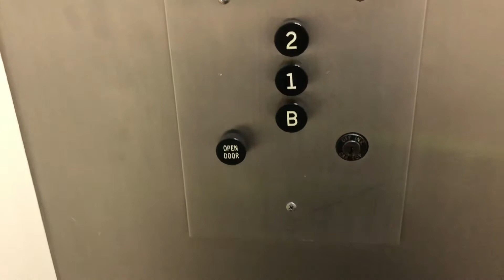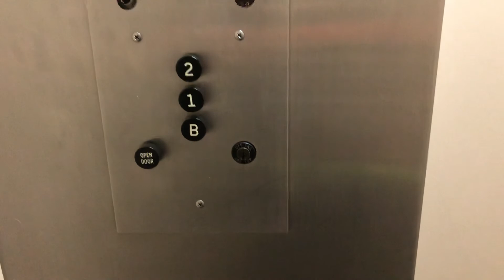[EL] Boring but cool 1961 Otis Black Button Traction Elevator at 110 N Center Str (Hickory, NC)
Filmed in a random office building.

Holy hell, I was never expecting this here! Though the inner cab designs is boring and uninteresting (and small), the buttons are the coolest things here. My favorite thing is the Call Panel! It’s so awesome looking!